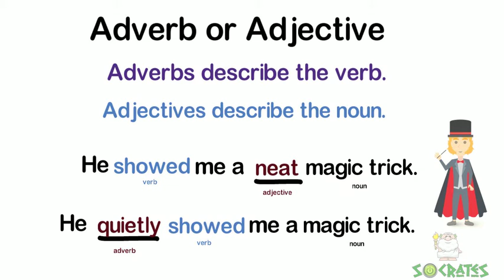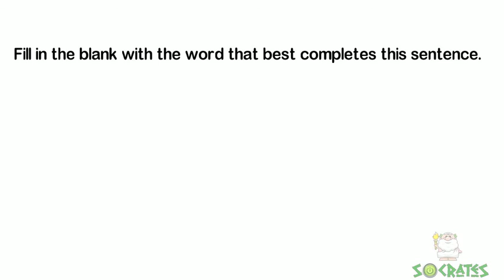Adverb or Adjective